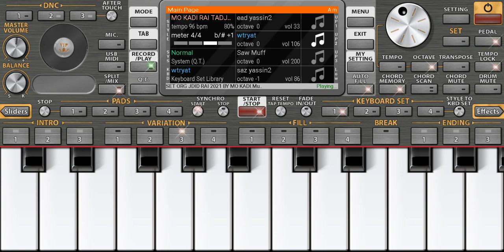عزف أغنية عبد الوهاب الدكالي..مرسول الحب.. أتمنى أن تنال إعجابكم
content://media/external/file/122873 السيت رابط